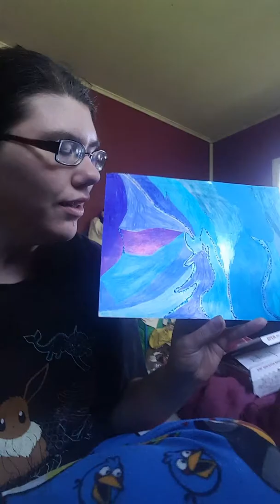Art side notes pt 25